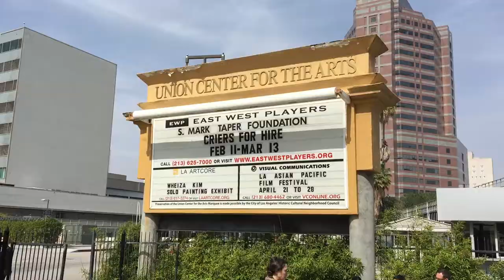Artists at Play Staged Reading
Surprising Lea Mulan with a day of live theater in Los Angeles. We saw Nathan Ramos' "As We Babble On" and Leah Nanako Winkler's "Two Mile Hollow."